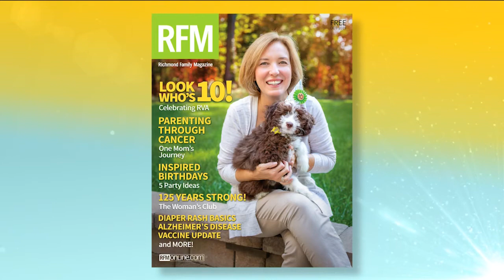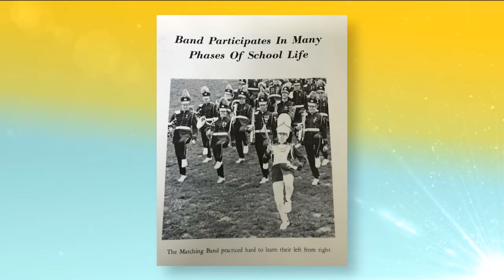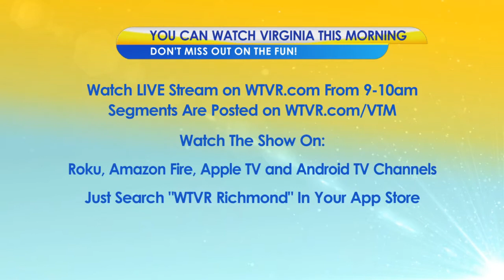Everywhere You Are: Bill’s school days!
Virginia This Morning viewers share what they've been up to!